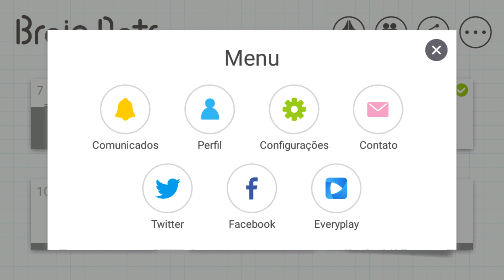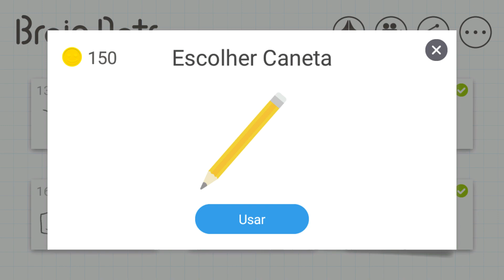Brain Dots | JOGOS DO DEMÔNIO 35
Faaala, galera! Esta é a série dos JOGOS DO DEMÔNIO, na qual apresentamos os jogos mais difíceis e irritantes, em diversas plataformas diferentes!

Neste vídeo apresentamos o jogo de quebra-cabeças, Brain Dots, da produtora Translimit.

Vamos desenhar e fazer com que
as esferas se encontrem!

Tudo o que você precisa é fazer com que as esferas se colidam!
Será que você é capaz de completar esses níveis que são mais difíceis do que parecem?
Esse é um jogo em que todos, de crianças à adultos, poderão se divertir!

▼ As regras são simples!

◆ Vamos fazer com que as esferas se colidam
Tudo o que você precisa fazer para passar de nível é fazer com que as esferas vermelha e azul se colidam.
Desenhe linhas e formas livremente para mover e colidir as esferas.
Um pensamento flexível é a chave para a vitória!

◆ Vamos colecionar canetas
Você começa com uma simples caneta, depois passa para lápis-de-cor, giz de cera e assim por diante.
Preparamos mais de 25 variedades de canetas, de diferentes cores e tamanhos. Colecione-as e passe de nível!

◆ Compartilhe sua vitória!
Você pode rever o momento em que passou de nível em vídeo ou imagem.
Sem contar que, ao assistir aos gameplays de seus amigos, você pode aprender sobre os níveis!

◆ Suas habilidades mentais serão testadas
Este jogo, sendo o sucessor de Brain Wars, também testará seu pensamento lógico e flexibilidade.
O jogo conta com elementos de enigmas e jogos estilo “Escape the Room”, nós recomendamos Brain Dots para aqueles que gostam de quebra-cabeças, jogos de cartas e estratégia.
Ele também pode ajudar no crescimento intelectual de crianças e prevenir a deterioração do cérebro.

▼ Idiomas
15 idiomas! Brain Dots é jogado por todo o mundo!
Japonês / Inglês / Coreano / Chinês Tradicional / Chinês Simplificado / Espanhol / Francês / Português (Brasil) / Sueco / Finlandês / Russo / Vietnamita / Tailandês / Indonésio / Hindi"

Assistam o vídeo e nos diga o que achou!

Brain Dots está disponível para download grátis nas plataformas Android e iOS.